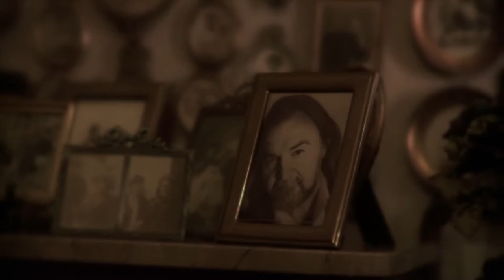Showreel 2016 - Olivier Solère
Olivier Solère's Showreel 2016